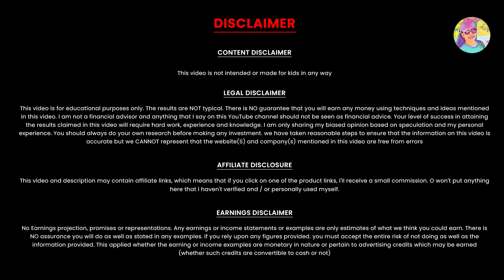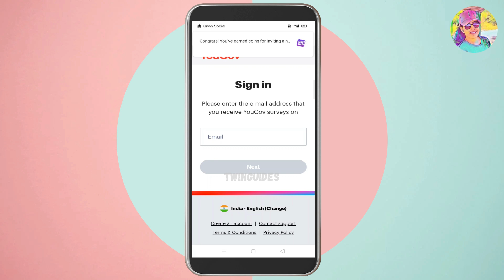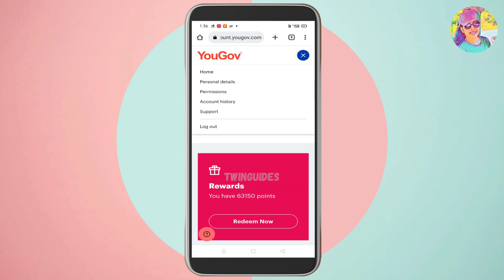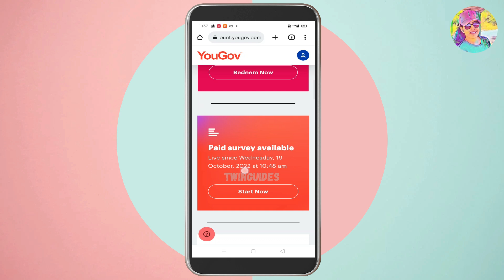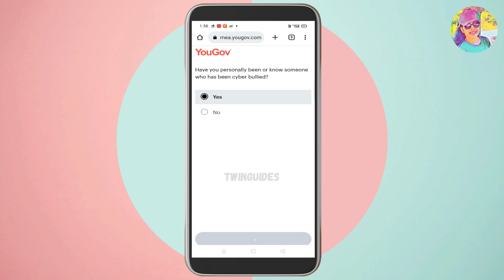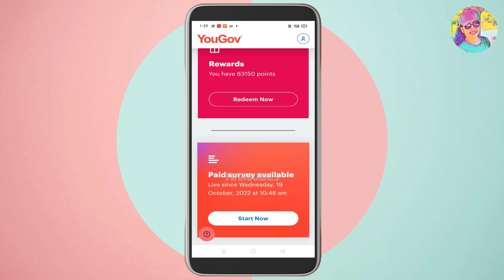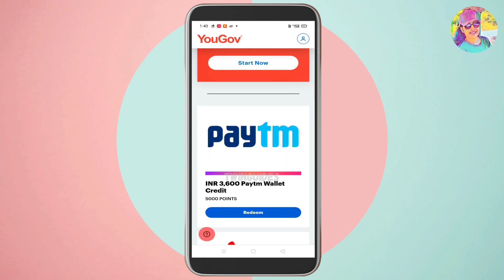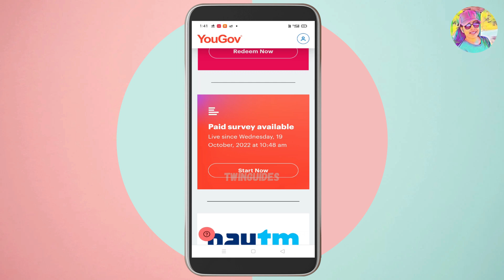14400Rs Live Proof | Paragraph വായിച്ചു കൊണ്ട് എനിക് 30000രൂപക്ക് മുകളിൽ Payment കിട്ടിയ Website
14400Rs Live Proof | Paragraph വായിച്ചു കൊണ്ട് എനിക് 30000രൂപക്ക് മുകളിൽ Payment കിട്ടിയ Website | Live Demo | Twinguides | Work From Home | Online Job Malayalam

onlinejob​Malayalam
part-timejobs
copy past jobs